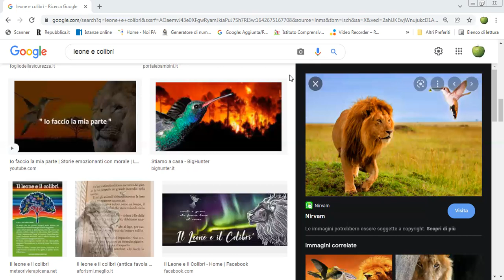"Il leone e il colibrì", favola africana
Lettura e spiegazione della favola africana "Il leone e il colibrì", dalle "Fiabe africane" (Einaudi)